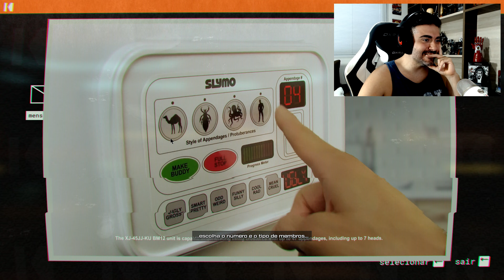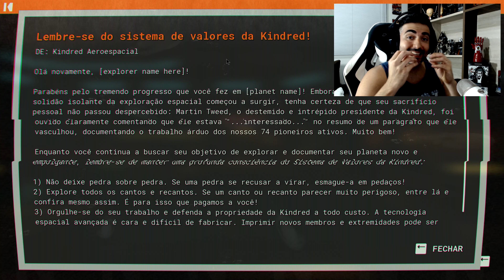JOURNEY TO THE SAVAGE PLANET - PARTE 1: INÍCIO DA JORNADA EM 4K REAL EM PT/BR [ PC - Playthrough ]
KEY RECEBIDA PELA EMPRESA 505 GAMES PARA TESTE!

**SOCIAL**